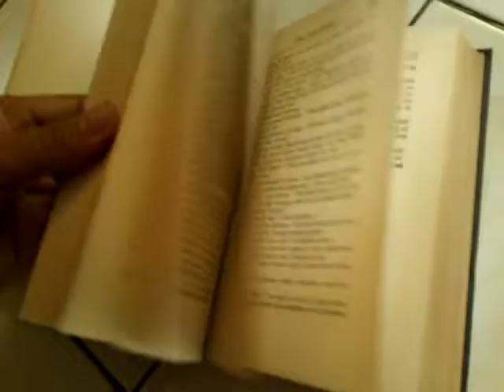1922 Antique book Captain Blood - His Odyssey Author Name Sabatini, Rafael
1922 Antique book Captain Blood - His Odyssey Author Name Sabatini, Rafael

The protagonist is the sharp-witted Dr. Peter Blood, a fictional Irish physician who had had a wide-ranging career as a soldier and sailor (including a commission as a captain under the Dutch admiral De Ruyter) before settling down to practice medicine in the town of Bridgwater in Somerset.

The book opens with him attending to his geranium whilst the town prepares to fight for the Duke of Monmouth. He wants no part in the rebellion, but whilst attending to some of the rebels wounded at the Battle of Sedgemoor, Peter is arrested. During the Bloody Assizes, he is convicted by the infamous Judge Jeffreys of treason on the grounds that "if any person be in actual rebellion against the King, and another person—who really and actually was not in rebellion—does knowingly receive, harbour, comfort, or succour him, such a person is as much a traitor as he who indeed bore arms."

The sentence for treason is death by hanging, but King James II, for purely financial reasons, has the sentence for Blood and other convicted rebels commuted to transportation to the Caribbean, where they are to be sold into slavery.

Upon arrival on the island of Barbados, he is bought by Colonel Bishop, initially for work in the Colonel's sugar plantations but later hired out by Bishop when Blood's skills as a physician prove superior to those of the local doctors.

When a Spanish force attacks and raids the town of Bridgetown, Blood escapes with a number of other convict-slaves (including former shipmaster Jeremy Pitt, the one-eyed giant Edward Wolverstone, former gentleman Nathaniel Hagthorpe, former Royal Navy petty officer Nicholas Dyke and former Royal Navy master gunner Ned Ogle), captures the Spaniards' ship and sails away to become one of the most successful pirates/buccaneers in the Caribbean, hated and feared by the Spanish.

After the Glorious Revolution, Blood is pardoned, and as a reward for saving the colony from the French, ends up as governor.
[edit] Analysis

While Blood is a fictional character, much of the historical background of the novel is based on fact. The Monmouth rebels were sold into slavery as described in the book; and the shifting political alliances of the Glorious Revolution of 1688 are used in the novel as a plot device to allow Blood's return to respectability.

Captain Blood was an enormously popular work, and Sabatini wrote two additional novels featuring Peter Blood: Captain Blood Returns (1930) (retitled The Chronicles of Captain Blood in the British publication) and The Fortunes of Captain Blood (1936). Both of these books are episodic tales of Blood's pirate career rather than true sequels. All the episodes are contained within the timeframe of the original novel, although Sabatini mistakenly dated one story "1690" despite the fact that Blood's piratical career had been established as ending in 1689, and two stories in Captain Blood Returns: "The War Indemnity" and "Blood Money" may be viewed as continuations of events that took place in the original novel.

Peter Blood and his exploits are based on several individuals, Henry Morgan and Thomas Blood in particular, and Henry Pitman, a physician who was actually swept up in the Monmouth Rebellion, sold into slavery in Barbados, escaped and was captured by pirates. However, unlike the fictional Blood, Pitman didn't join them, and eventually made his way back to England where he wrote a popular account of his adventures.[1]

The bitter aftermath of the Monmouth Rebellion also features prominently in Arthur Conan Doyle's "Micah Clarke